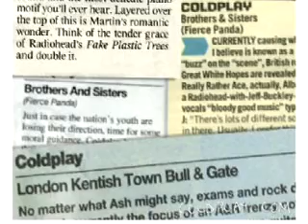Coldplay - Bull And Gate Gig (1st April 1999)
- the home of Coldplay fansites

This was probably the gig that got us signed. It was a one-off show for Fierce Panda which coincided with the release of the Brothers & Sisters EP. There were mainly 'industry' types.
Simon Williams who ran Fierce Panda consistently stuck his neck out for us and for that we are eternally grateful.